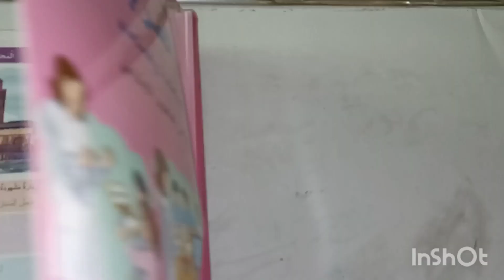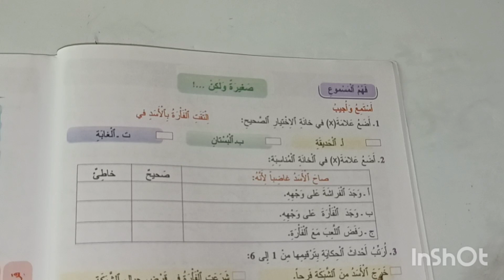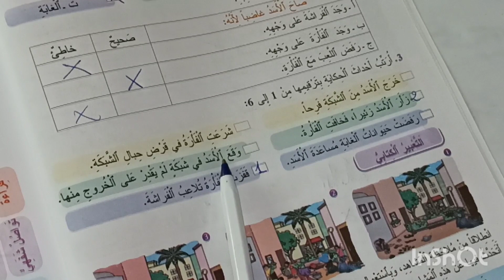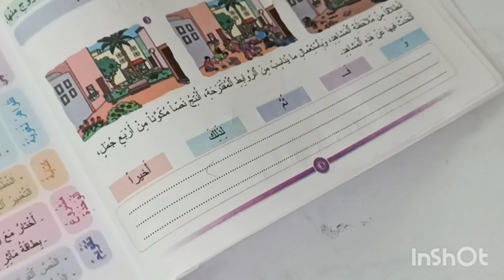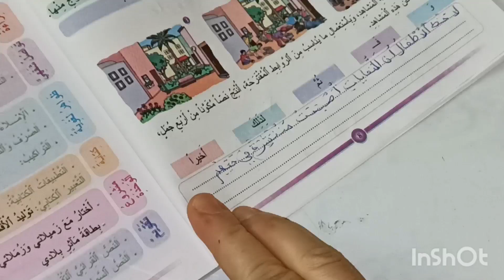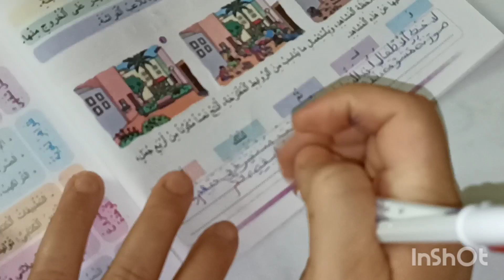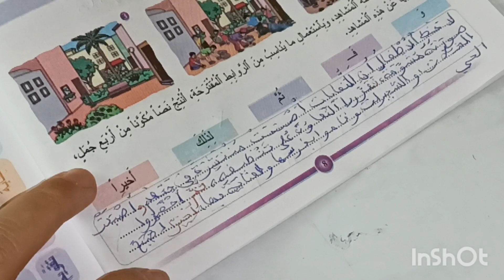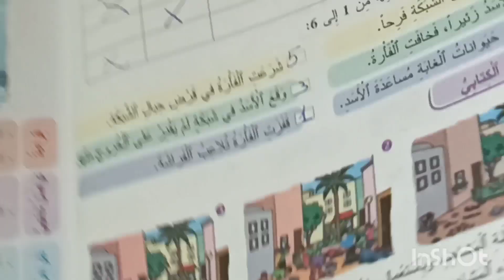صغيرة و لكن المفيد في اللغة العربية المستوى الرابع صفحة:8/فهم المسموع صغيرة و لكن